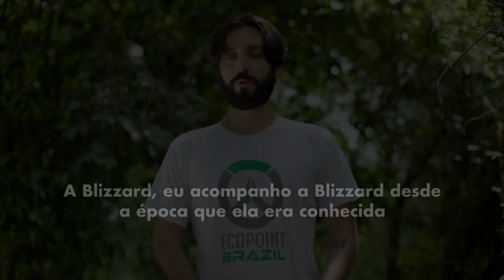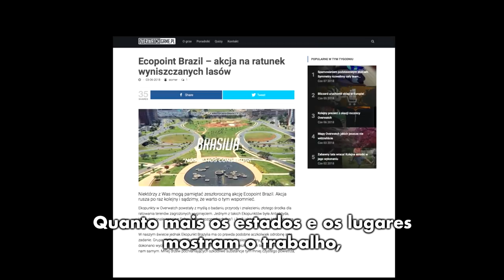Overwatch apresenta: Hero Story de Vitor Silveira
"Através de pequenos atos você conecta pessoas."

Veja como o membro da comunidade de Overwatch, Vitor “Ravnuslock” Silveira, criou o Ecopoint Brasil para restaurar o ambiente de seu país e inspirou outros ao redor do mundo a fazer o mesmo.

Como Ravnuslock diz, você não precisa de superpoderes ou supermega-equipamentos - você pode ser um herói no seu dia-a-dia.

Todo herói tem uma história. Qual é a sua?